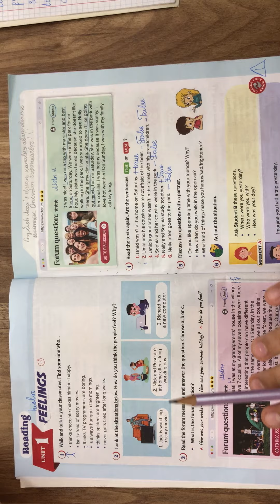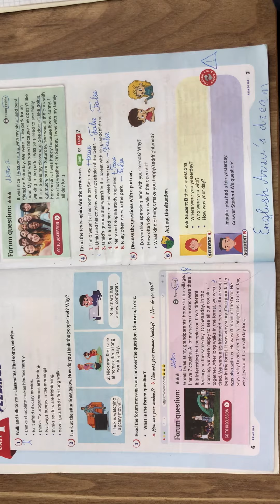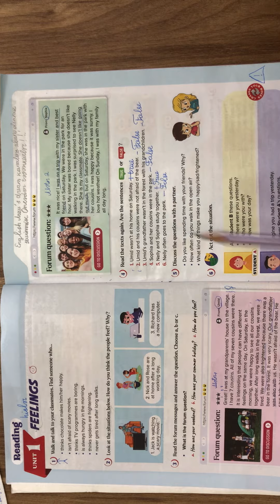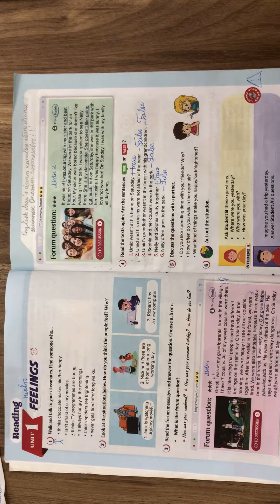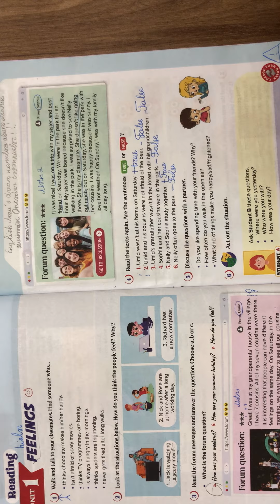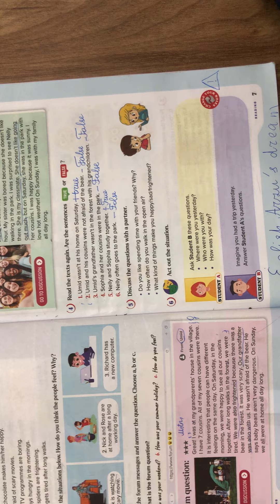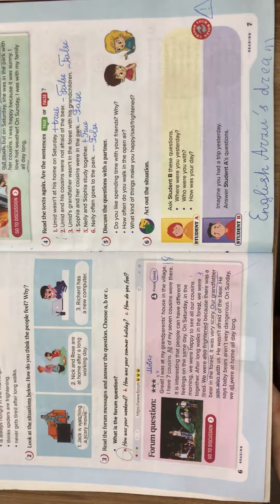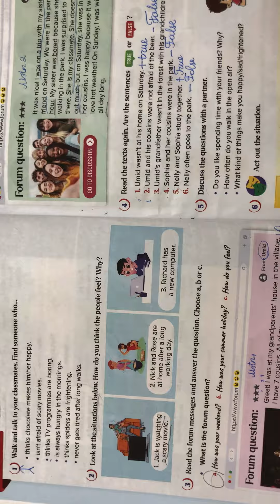Yeni altıncı sinif ingilis dili bölme 1,ders1,sehife 6,7.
Unit 1,Lesson1.Feelings.🤩😌😇☺️🥲😂🧐😒😏🥳😡🥵😤🥶🤯🤗🫢🫣🥱😷🤐😵‍💫